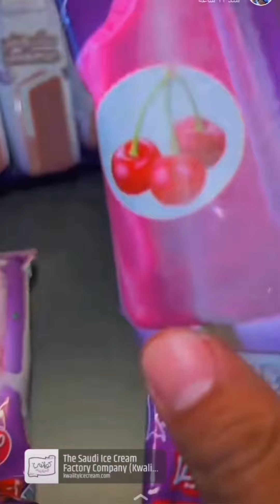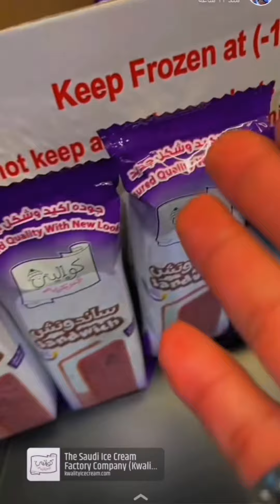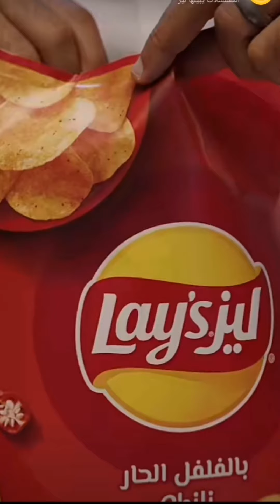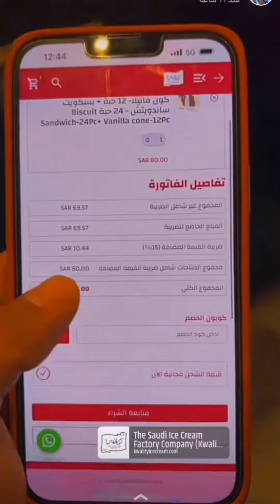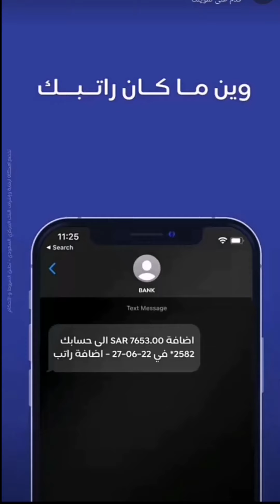سحس وسوسو يوم الإيسكريم 🍦🧁